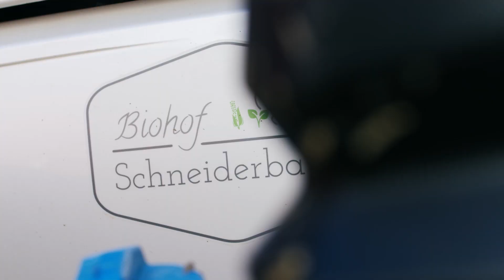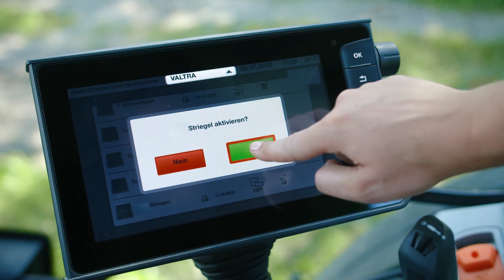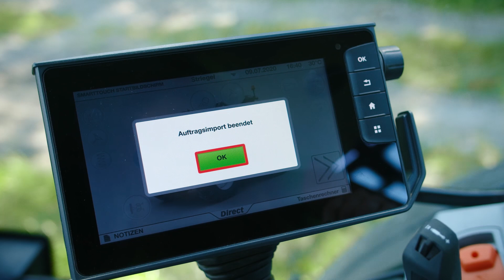Biohof Schneiderbauer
Julia Scheuer vom Biohof Schneiderbauer in Niederbayern setzt bei ihrer Arbeit auf Smart Farming-Technologien von Valtra. Der Familienbetrieb hat vor einem Jahr eine große Investition getätigt, um den Betrieb zu modernisieren und effizienter zu machen.

Julia Scheuer baut auf 120 ha Mais, Sojabohnen und Zuckerrüben sowie Getreide an. Der Betrieb wirtschaftet ökologisch, also mit mechanischer Unkrautbekämpfung. Für exaktes Arbeiten innerhalb der Reihen setzt der Betrieb auf RTK-genaue Spurführung mit Valtra Guide. Und mit Valtra Connect stellt Julia Scheuer sicher, dass ihre Valtra-Traktoren hinsichtlich Wartung und optimaler Leistung auf dem neuesten Stand sind.